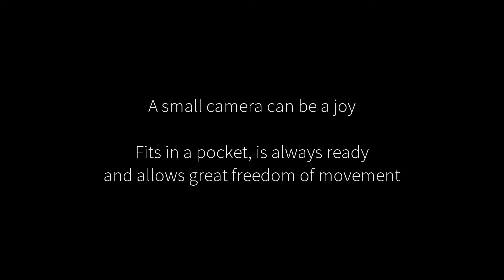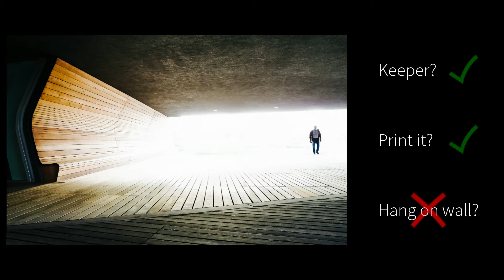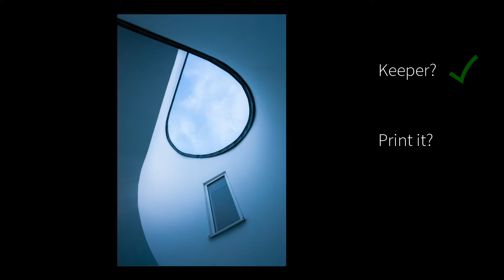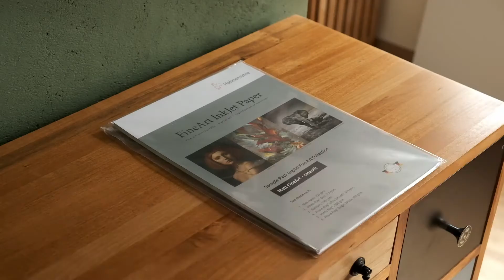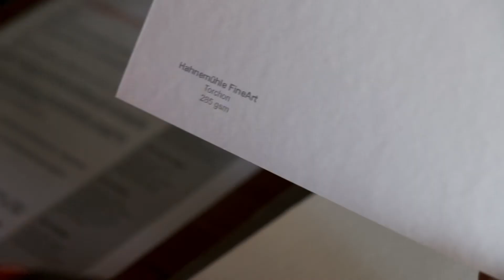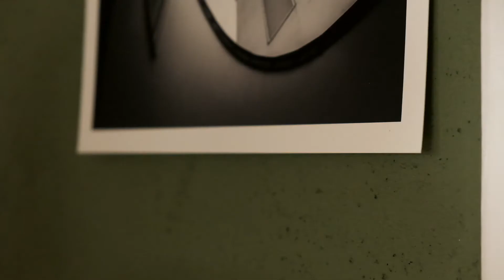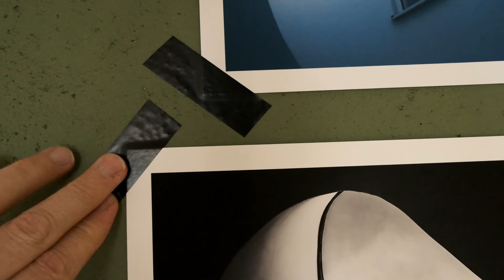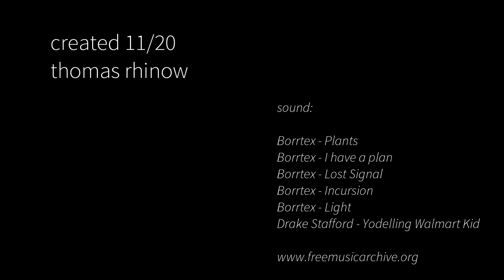Fine Art Architecture Photography with Ricoh GR II Pocket Camera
When you think about architecture photography gear, what crosses your mind?

Right. Heavy cameras, big fancy lenses, cumbersome tripods and humongous bags to carry all of it (and break your back).
So why not just take a tiny camera like the Ricoh GR II, put it in your pocket and see how far you can get?

That's what i wanted to try and went out to Vitra Campus - an architectural playground where renowned architects like Frank Gehry, Herzog & De Meuron, Tadao Ando and others were almost free to implement their visions.

Only taking the pocket camera with a fixed focal length was truly liberating. Light as a feather, mobile like a monkey and not having to think about lens choice made this a very enjoyable journey - and not only from a photography point of view because it was so easy to explore and to marvel at the wonderful architecture.

Did i miss tripod, tilt/shift lens and all that? Not really. Do I like the images taken less than if i had the all the fancy stuff with me? Probably not. After sunset, I did miss the tripod a little bit, because the ISO had to go quite high. But looking at the prints - it's all fine for me.